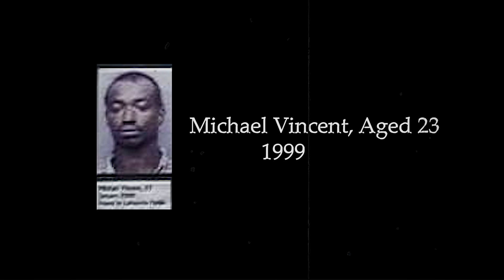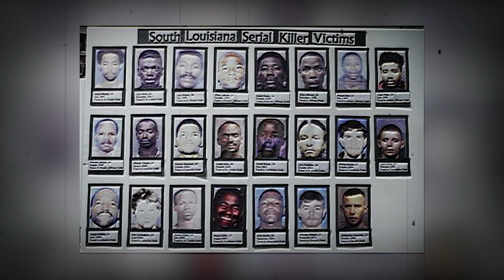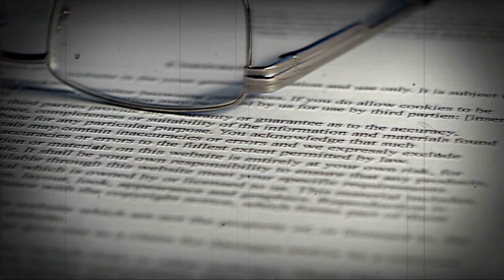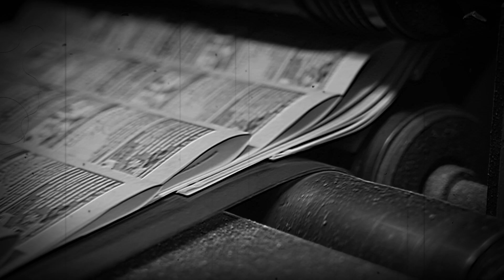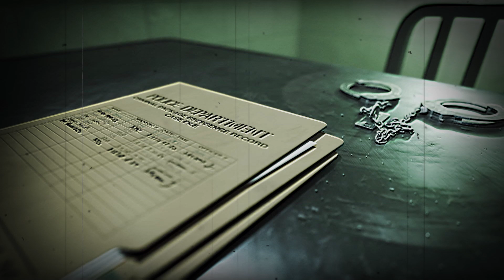Killing Spree Lasting Nine Years Reveals At Least 23 Murders 2 | True Crime Story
Manuel Reed, a 21-year-old, was tragically found dead in a trash can in Kenner city, Jefferson parish. His body bore the horrifying marks of having been raped and strangled, showing no signs of defense. Despite this, DNA was collected from the scene. This tragic true crime story continued with Angel Mahia, the eighth victim, whose body was discovered in June 1999. Mahia, a 34-year-old, had also been raped and strangled, with his body left in front of a trash can. The true crime story escalated as Mitchell Johnson, another 34-year-old, was found dead near the location where another victim, Oliver "Boe" LeBanks, had been discovered. Like the others, Johnson was tied up, raped, and strangled.
Witnesses reported seeing a suspicious man driving around the area where Johnson disappeared, leading police to create a sketch of the suspect. This true crime story featured a suspect described as a white man in his mid-30s, with chubby cheeks and a receding hairline. Despite this composite drawing, no real leads surfaced, leaving the true crime story unsolved for the moment. However, the sketch did manage to scare Ronald Dominique, the true culprit, causing him to leave the area temporarily.
Sadly, this true crime story didn’t end there. Ronald Dominique's string of brutal murders continued, and the police were left uncovering more unfortunate victims, adding to the harrowing legacy of this infamous true crime story.
Crime Challenge Channel, where true crime story are so shocking they almost feel unbelievable - but they're all true crime story. No fiction here, just the most incredible true crime story! The content we provide is intended to educate and provide information for viewers. brings knowledge to the audience with a deeper perspective on the tricks and psychology of criminals in order to prevent them. In addition, we provide laws so that viewers can better understand the criminal codes of the United States
Do you find yourself captivated by true crime story that defy belief, haunted by the echoes of unsolved mysteries or drawn into the dark corners of the criminal mind? Then you have discovered your paradise!